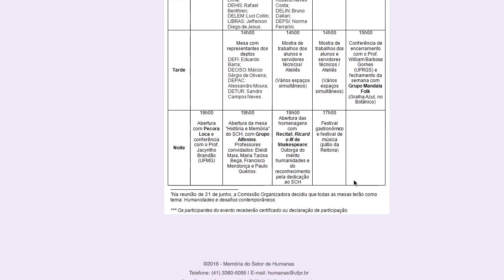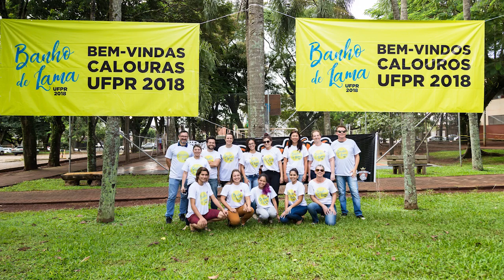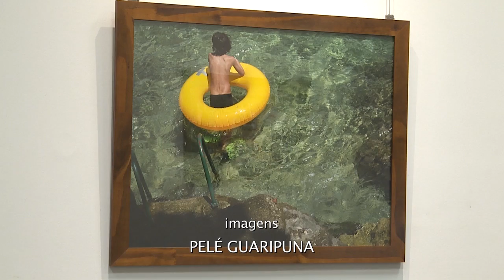UFPR Notícias (02/03/17)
O UFPR Notícias está no ar! Confira alguns destaques dessa edição:

- Setor de Ciências Humanas completa 80 anos com programação especial;
- Calouros realizam trote diferente no Centro Politécnico;
- UFPR participa do Smart Cities Expo;
- Cineasta e Fotógrafo Eduardo Baggio fala sobre exposição que retrata a relação das pessoas com o mar